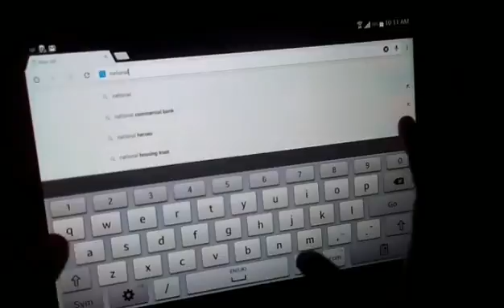National SUPER Hero! part 1 | CHANTAL VS. CRAY-CRAY | w Prime Minister and Awesome FIGHT! | JAMAICA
When chantal watches A VIDEO WITH SUPERHEROES and thinks about jamaica's national heroes, she goes to the prime minister and says she wants to be jamaica's fist national superhero! the prime minister tells her to save jamaica first, and ends up starting a fight with cray-cray!! will she win this battle of many???!!??!!
This is a YOUNG YOUTHFUL YOUTHS! production.

We love making these homemade movies for EVERYONE to enjoy.
Action, suspense, oh, and children-made!